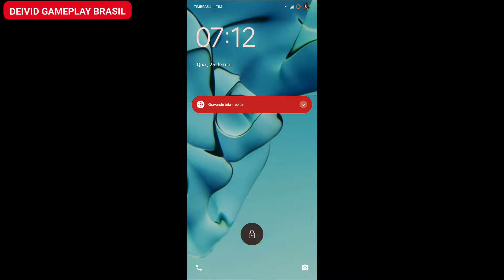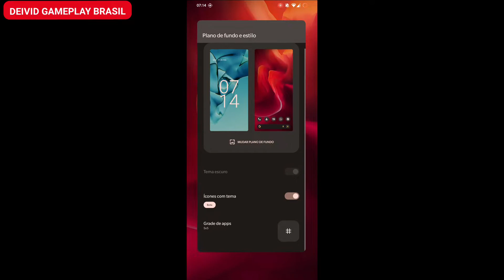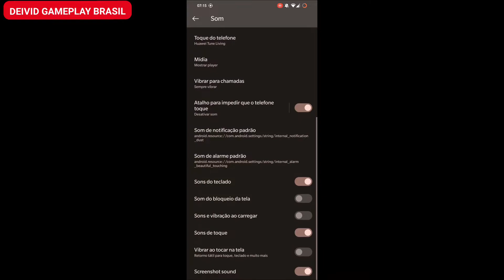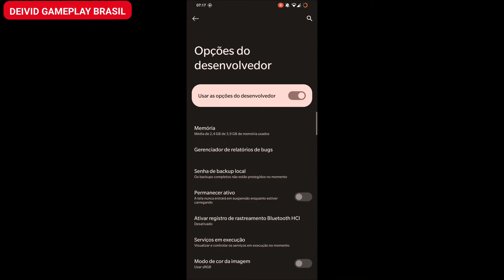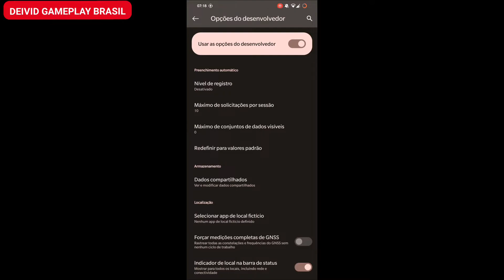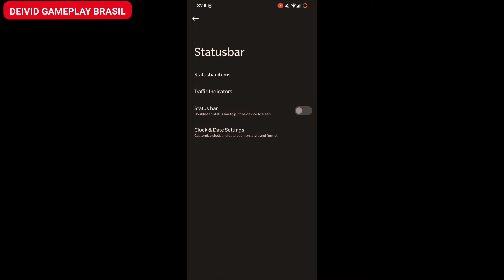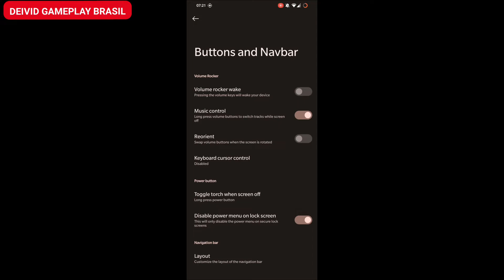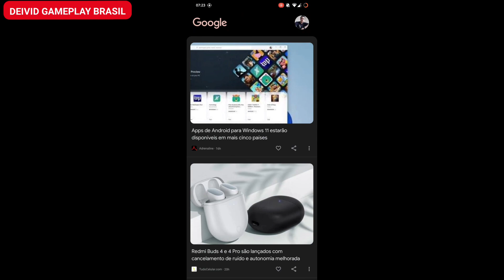Instalei a Corvus ROM 2.1 Android 12.1 no Samsung Galaxy A30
Instagram do Meu Canal : @deividgameplaybrasilyt

📱 Meu Celular :

Samsung Galaxy A30 (A305GT)

Custom ROM : Corvus ROM 2.1 / Android 12L

Processador : Exynos 7904 Octa Core (2,30 GHz com Overclock) mas original é 1,80 GHz

Kernel : Eureka 9.2 Android S

Usando Magisk 24.3 e SafetyNet com Sucesso

GPU : Mali G71 (1,30 GHz com Overclock) mas original é 850 MHz

64GB de Armazenamento

4GB RAM